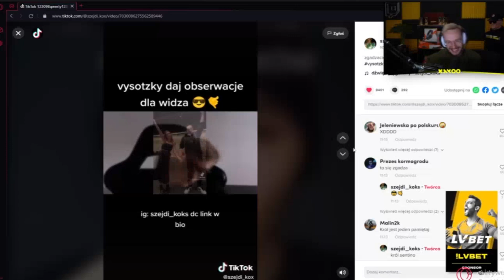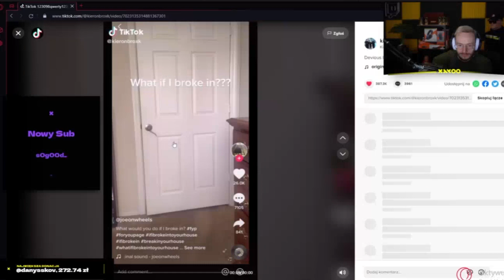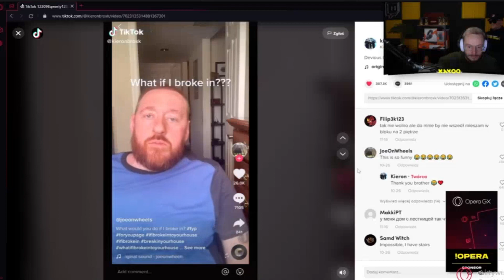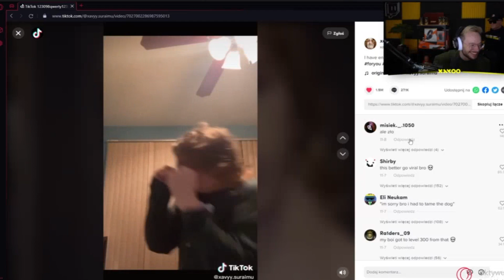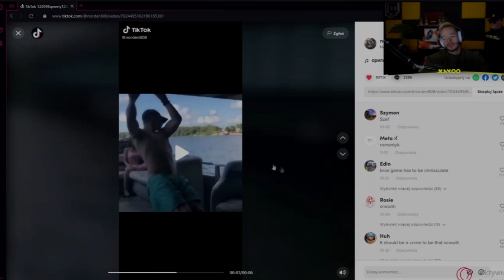XAYOO przeglad TIKTOKOW #4